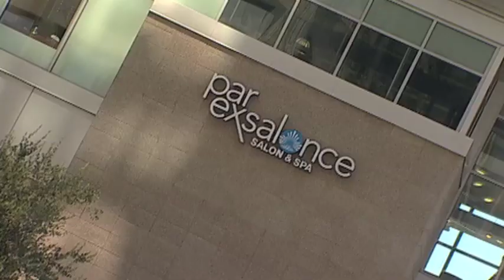Hockey 101 with Professor Paul Episode 2 - Hair & Body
Episode 2: School is back in session as Paul hits the streets to educate the Valley on the finer points of hockey hair and grooming.
Get your Hockey 101 ticket special today by calling: 480-563-PUCK (7825)